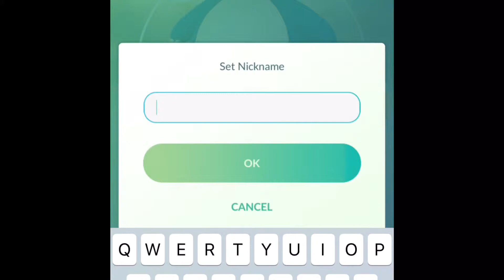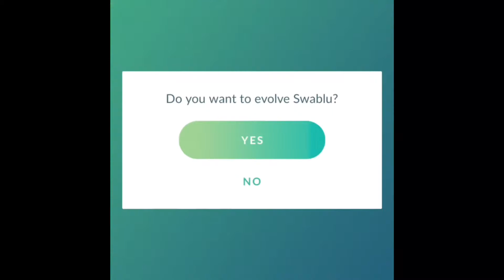Pokémon go vlog #23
Just a little update, some shinies & AR footage
( this is #23 I messed up )